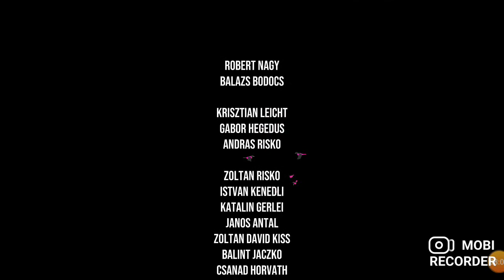Let's play Fin Grayland Épisode 6